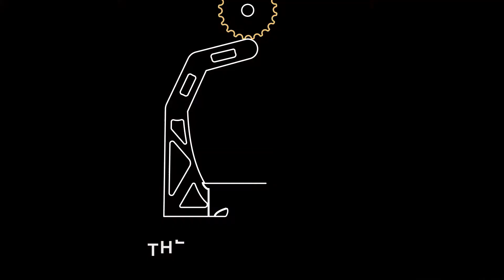Armet Jewellery Demonstrations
Kinetic jewellery! How does it work? We get questions fairly regularly. Do the gears spin? What does this kind of pendant look like when it is moving? These questions and more are answered within this video.